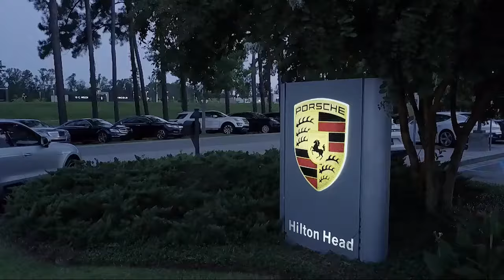2015 Audi A4 Sedan Savannah Hilton Head Beaufort Bluffton Pooler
2015 Audi A4 Sedan Stock Number: AT006147 Vin:WAUAFAFLXFN006147.